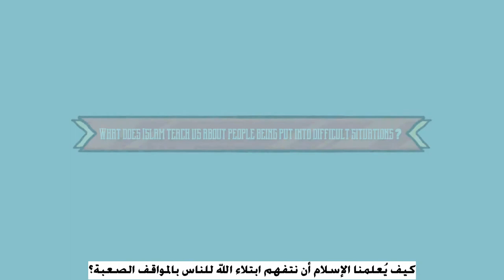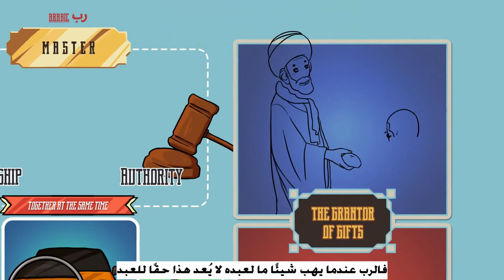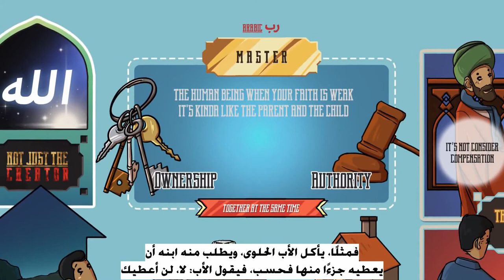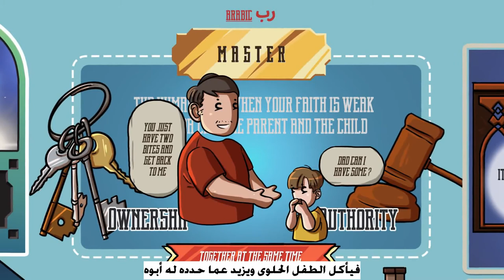لماذا يحرمنا الله من الرزق أحياناً؟ نعمان_علي_خان/Do you feel deprived of money, know why